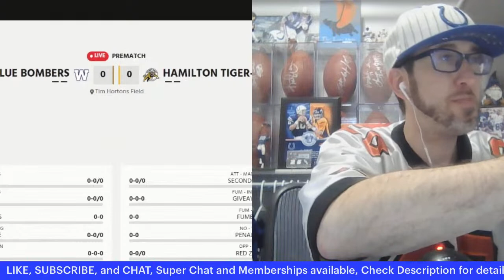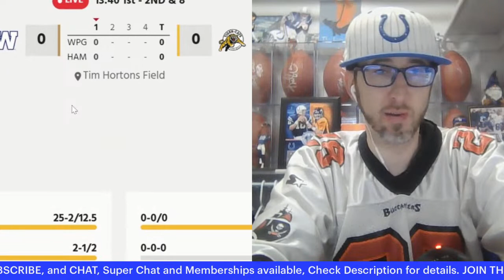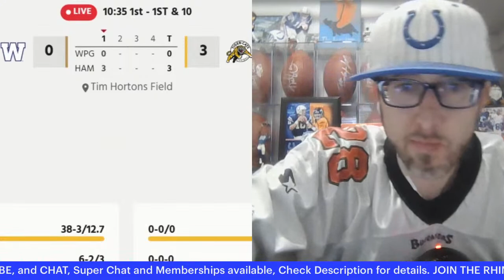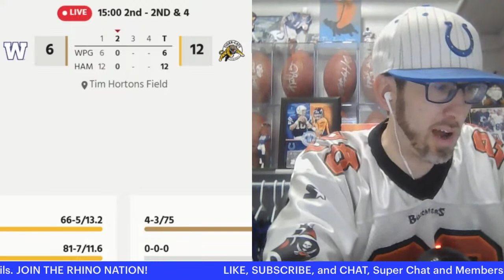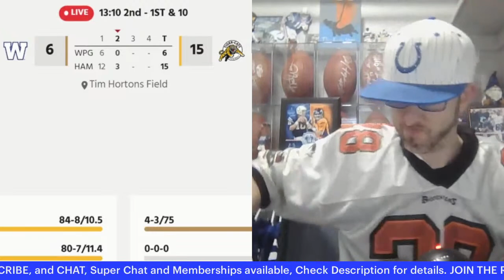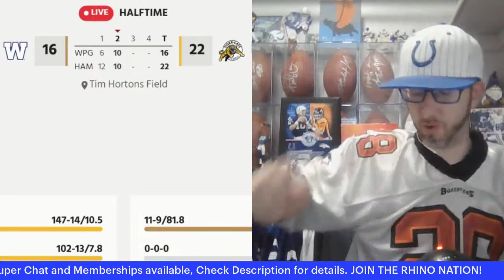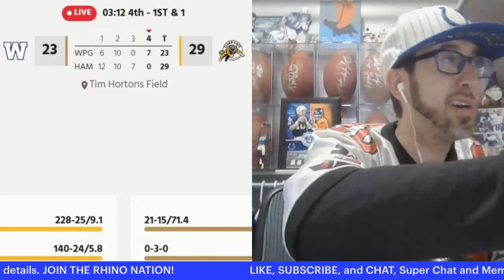Winnipeg Blue Bombers vs Hamilton Tiger-Cats LIVE REACTION, Watch Party, and Play by Play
Winnipeg Blue Bombers vs Hamilton Tiger-Cats
Hamilton Tiger-Cats vs Winnipeg Blue Bombers
Blue Bombers vs Tiger-Cats
Tiger-Cats vs Blue Bombers

CFL week 15 on 9/15/23

Blue Bombers should tame the tiger-kitties. Blue Bombers are so close to being the best team in the CFL. I'm really starting to think it'll be Bombers vs Argos for the Cup

$2: Super shout out
$5: Answer your question
$10: I'll sing some lyrics from a song of your choice(it's not gonna be pretty)
$30: I'll cut up an Andrew Luck Rookie card on stream
$40: I'll do a mashup of 2 songs of your choice(also gonna be terrible)
$100: I will cut up my Andrew Luck Jersey on stream

🦏 Become a Member by joining the Rhino Nation!!!
Live reaction, play by play, and Watch Party!
Football football football!!! Football all day, all week, all year!!

🧡800: Russell Wilson Rc, Andrew Luck Rc, Marshall Faulk Rc and more!